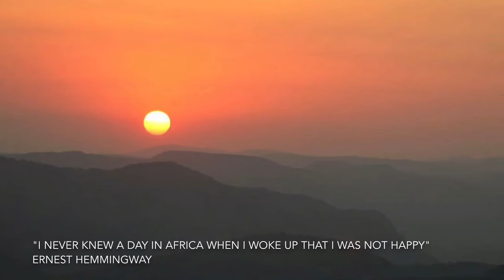"African Sunrise" by ROOT from the album: "Under the Marula Tree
As the sun nudges the horizon, a golden glow warms the landscape.
Birdsong erupts in a crescendo of musical abandon, welcoming the
promise of another day in Africa.  "African Sunrise" the opening song of the album "Under the Marula Tree" by ROOT.  Experience a day in Africa with us.  With sound and image we introduce the magnificent african bush and it's inhabitants to you.